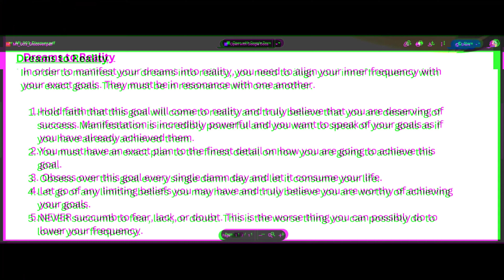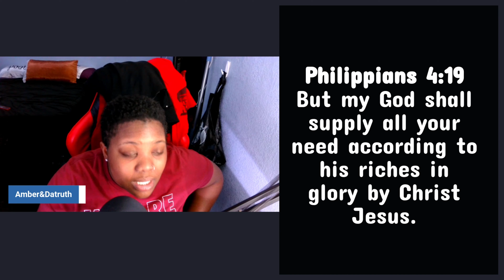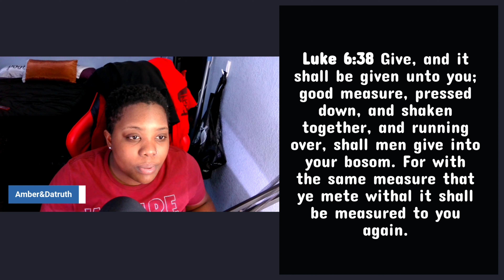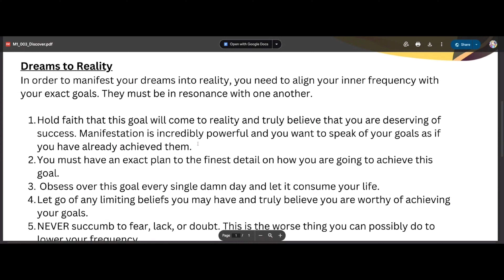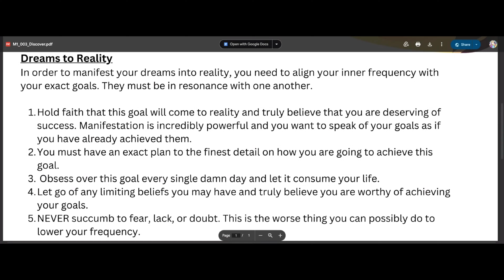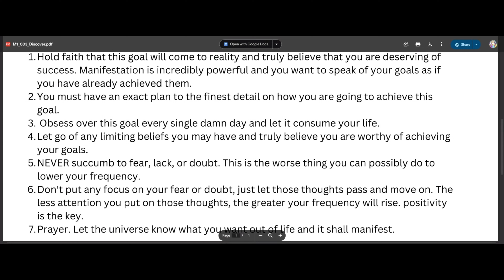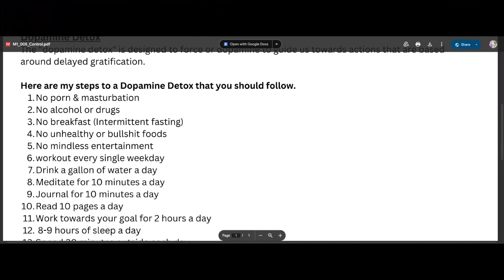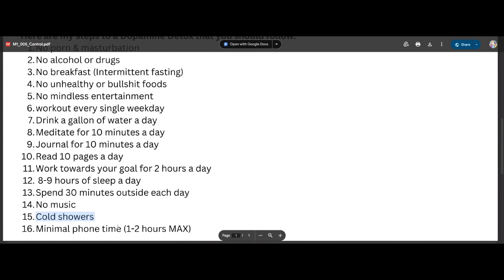Faith & Finance | Amber&Datruth Podcast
this EP about money and God what I learned about it and what God has been teaching me. Here’s what I learned. I am going to continue to share what I learn and What God reveals.
Pray verses over finances

“But my God shall supply all your need according to his riches in glory by Christ Jesus.”

“Bring ye all the tithes into the storehouse, that there may be meat in mine house, and prove me now herewith, saith the LORD of hosts, if I will not open you the windows of heaven, and pour you out a blessing, that there shall not be room enough to receive it.”
‭‭Malachi‬ ‭3‬:‭10‬ ‭KJV‬‬

“And God is able to make all grace abound toward you; that ye, always having all sufficiency in all things, may abound to every good work:”

“For ye know the grace of our Lord Jesus Christ, that, though he was rich, yet for your sakes he became poor, that ye through his poverty might be rich.”

“give, and it shall be given unto you; good measure, pressed down, and shaken together, and running over, shall men give into your bosom. For with the same measure that ye mete withal it shall be measured to you again.”

“Where no counsel is, the people fall: But in the multitude of counsellors there is safety.”

“The LORD maketh poor, and maketh rich: He bringeth low, and lifteth up.”

“Beloved, I wish above all things that thou mayest prosper and be in health, even as thy soul prospereth.”

“Whatsoever thy hand findeth to do, do it with thy might; for there is no work, nor device, nor knowledge, nor wisdom, in the grave, whither thou goest.”

⭐️Follow Me Social Medias⭐️

for  Prayer, Deliverance, discipleship Reach Oout